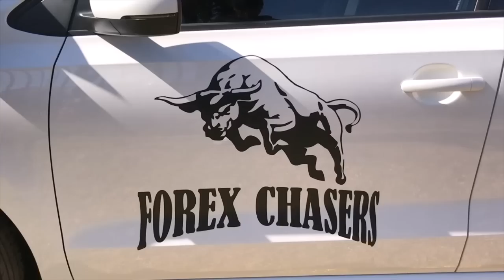Making a Living Trading Forex Signals (2019) || Truth About Signals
The truth about Forex Signals
In this video I will share what I have been able to learn on my journey of being a successful Forex signal provider. I will talk about how everyone should look and treat Forex Signals.